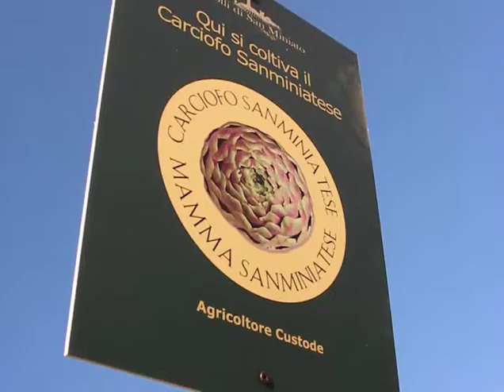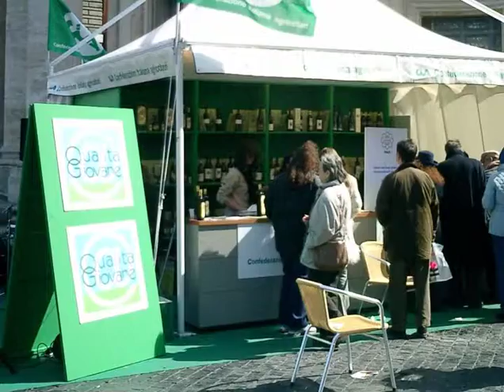agia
Video Realizzato dai ragazzi dell' Associazione Giovani Agricoltori